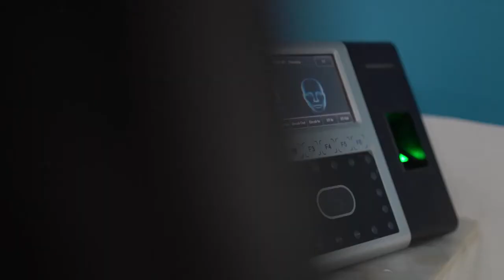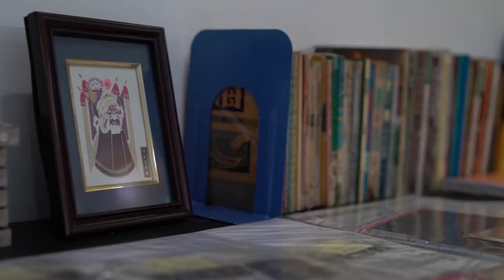CKSC Narra Campus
Admission and registration are ongoing for the SHS and Higher Education programs.